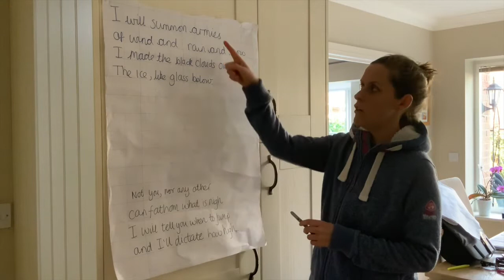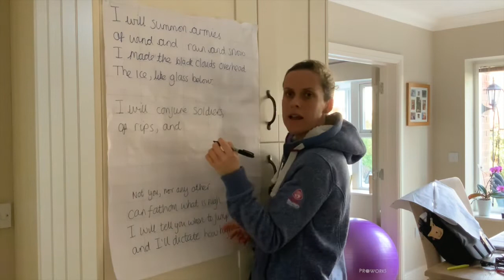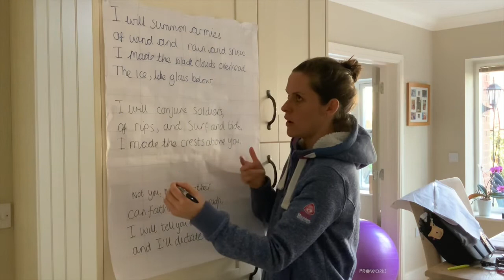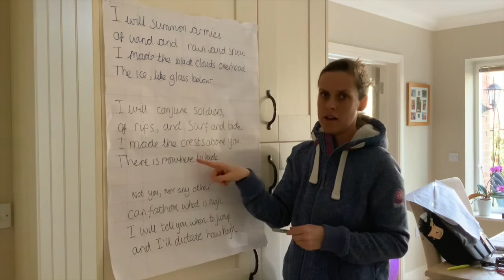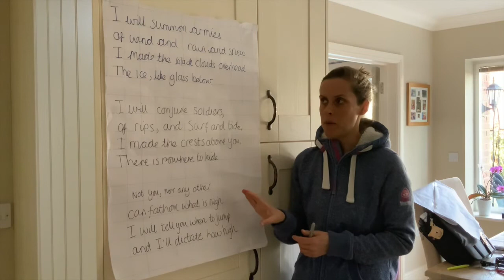Year 5/6 English - Thursday 2nd April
Good morning Year 5/6. It’s time to get your creative poetry skills ready.

Good luck.

Remember to send an email all about your writing.